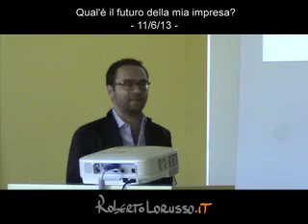La pianificazione strategica per il successo delle imprese - Tecnopolis 11- 6- 13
Durante l'incontro a Tecnopolis, Roberto Lorusso, insieme all'inventore del common rail, Mario Ricco, spiega come migliorare l'organizzazione aziendale, attraverso la pianificazione strategica.